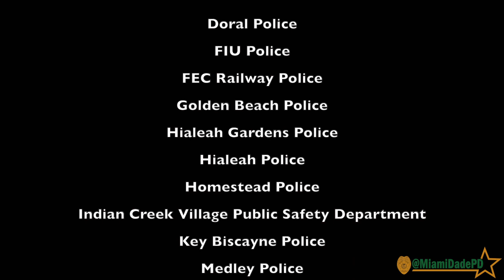Operation Community Shield - Segment 137 🔥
This initiative is focused on strategic enforcement to curtail the violent crimes in our county.
Thank you to our local, state and federal partners for being part of this important initiative.